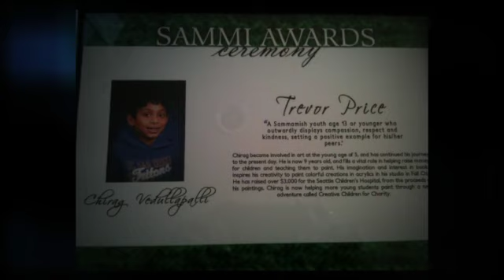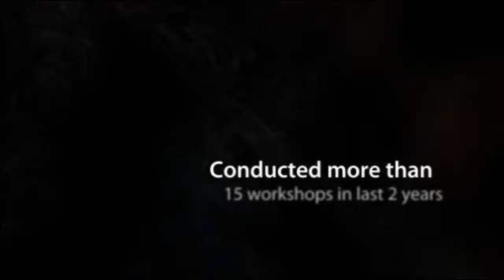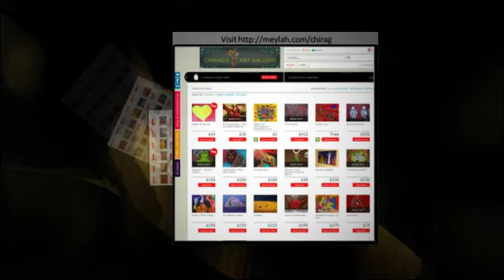Chirag - Inspiring Kids to Create Art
I am blessed to be an artist. I am 10 years old and passionate about inspiring kids and my community create art. Art is my passion and that is what I do best!Please help me make Creative Children for Charity a big success.. Kids can really help other kids!